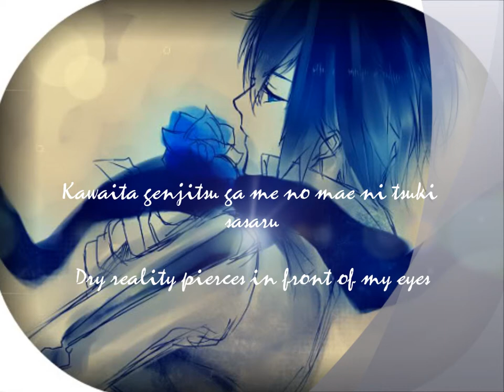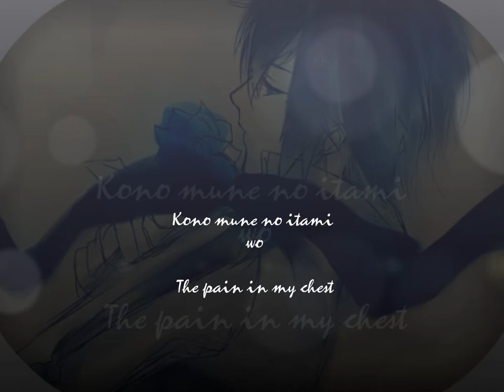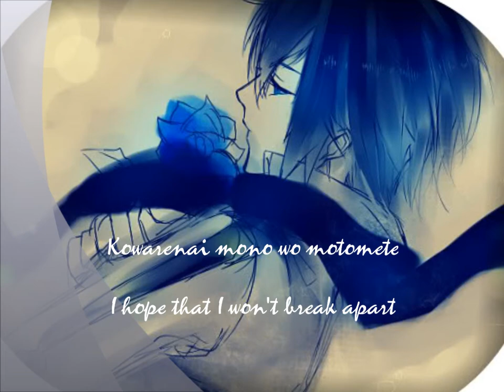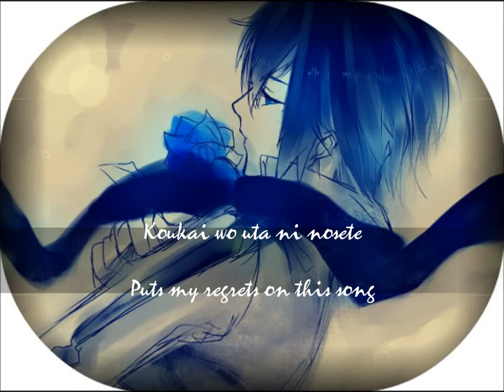[KAITO V3] Sing for the Moment / シングフォーザモーメント [Vocaloid Cover/VOCALOID カバー]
Music/words by: fatmanP
Vsqx/Video/Rendering/Mixing by: Ozma
Voice: KAITO V3 Straight
Original Voice: Megurine Luka / 巡音ルカ
Original Video:

This is a very, very simple lyric video. I’m obviously a noob when making videos so please be kind if anything’s messed up. ^^''
Translation is not mine, I took it from the site above and since I’m not really fluent in Japanese I can’t promise that it is without mistake.
Sadly, I don’t know who the owner of that beautiful picture is but if you know, please tell me so I can credit the artist.
And now, bye bye~